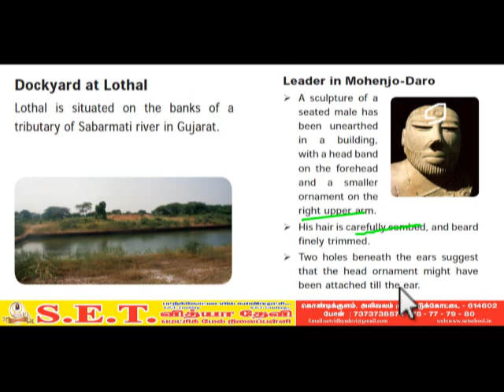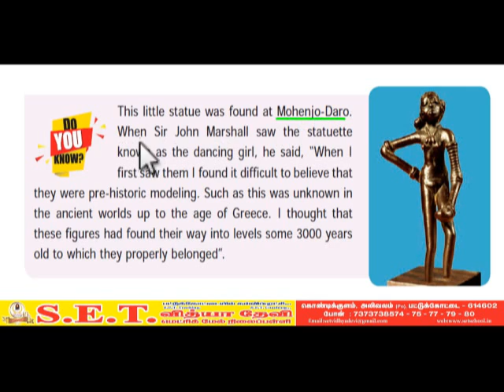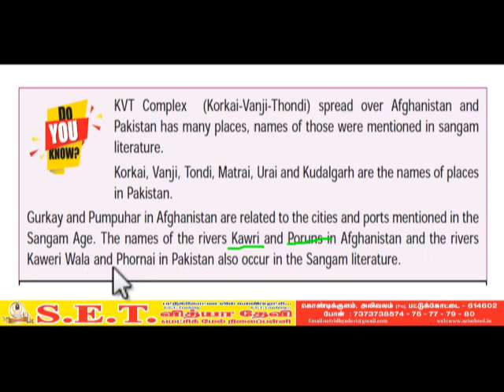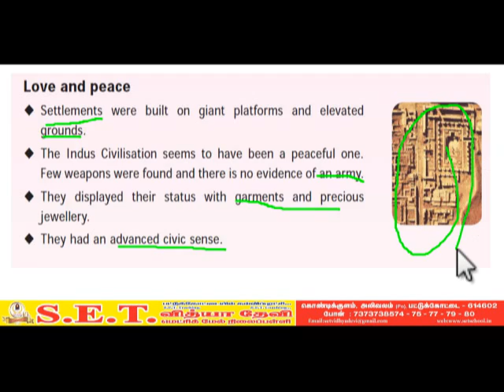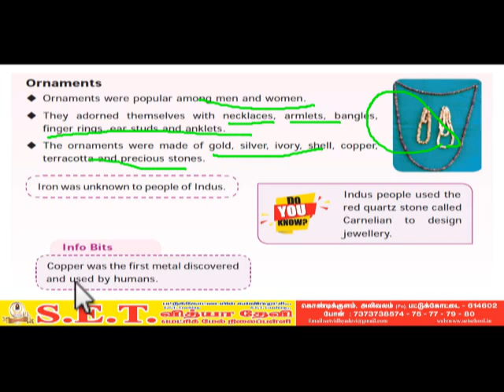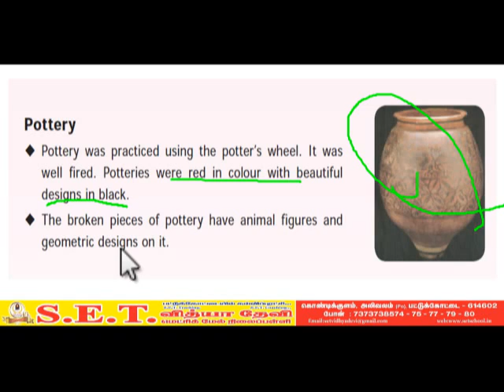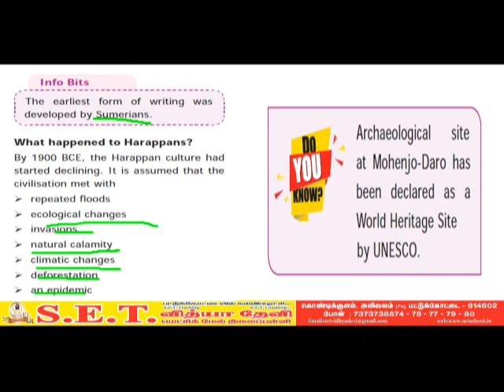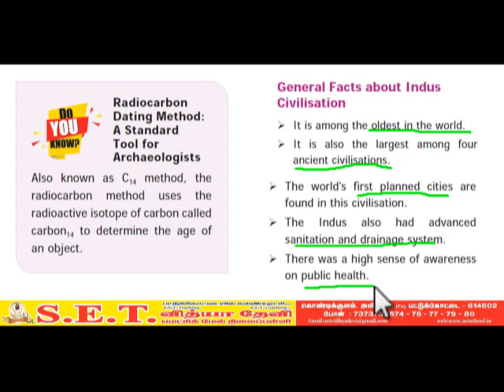VI Social Science Indus Civilisation Part 3